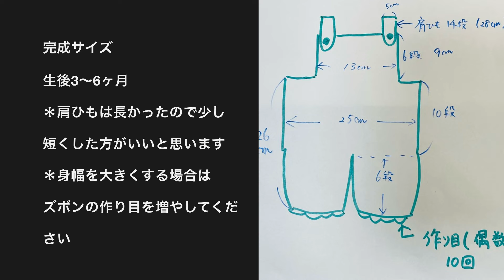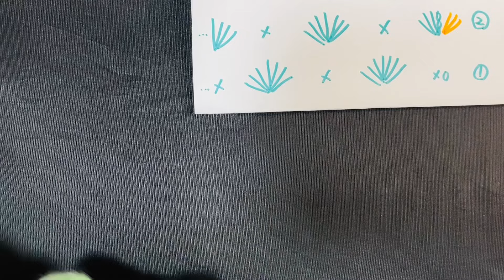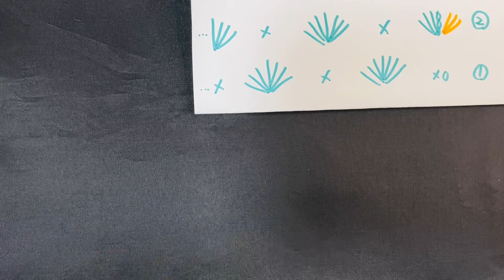メランジトリコ3玉！ベビー用オーバーオール↓サイズ等詳細は概要欄チェック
DAISOメランジトリコ
1玉あたり50g90m
スペアミント3玉125g使用
かぎ針10号
ボタン2個（20〜25㎜）

とっても可愛いオーバーオール
サイズ変更はズボン裾の作り目！

0:49動画サイズ
生後3〜6ヶ月
身幅25cm
肩ひもは少し長め。もう少し短めに、お子様に合わせて編んでくださいね

サイズ変更をする場合
ズボンの太さ（作り目）で調整
ズボンの太さの2倍がおおよその身幅です
（例、ズボンの太さが12.5cmなら身幅25cm）
是非、お好みのサイズで編んでみてくださいね♪